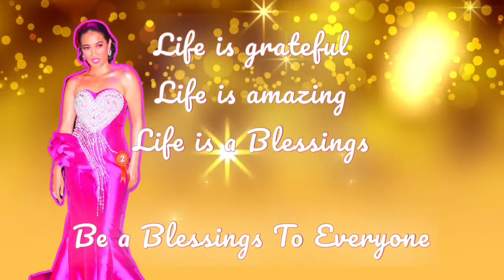Small Youtuber Q & A By: Quim Zone | Buhay OFW